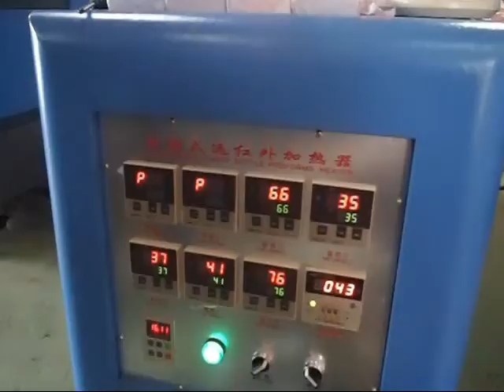SM 8Y1 semi automatic bottle making machine